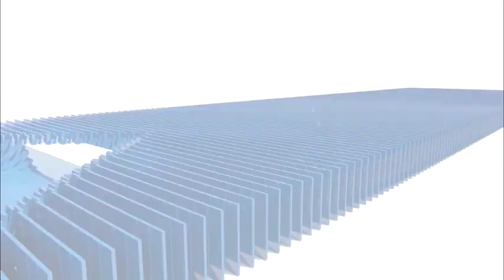हनुमान टेकरी पर उमड़ा आस्था का जनसैलाब